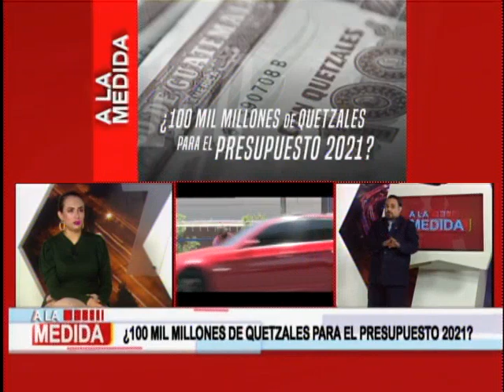A la Medida: Programa del 28 de Agosto de 2020